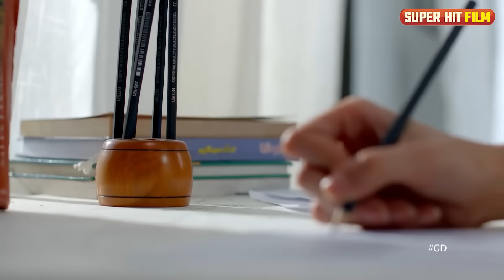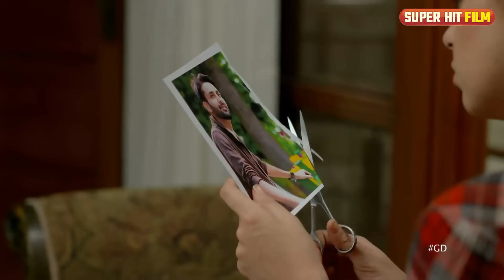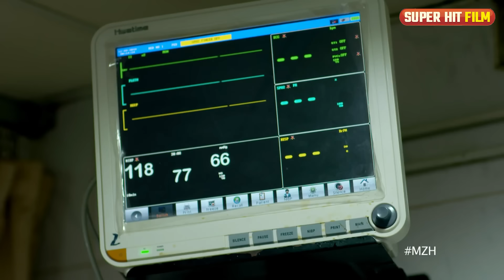Faasle (فاصلے) | Full Movie | Affan Waheed And Arij Fatyma | A Heart-Breaking Love Story | IAM2G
Faasle is a Dramafilm of Drama Serial "Gustakh Dil".

Story of SITARA JAHAN and FARAS whose life gets entirely changes after one incident. Both of them become guilty of each other for that particular incident, but they know the innocence of each other. Sitara Jahan who is an introvert and sensitive girl and already surviving through a horrible trauma in her earlier life, is engaged with his cousin Saif. Faras who is well educated and handling his family business is in love with her fiancé Sawera who is a daughter of his father’s friend and business partner. Both of them met each other in a shopping mall where fiancé, of Sitara Jahan, Saif introduce her to his university friend Faras. During the conversation Saif had to leave immediately leaving Sitara Jahan behind with Faras and asks him to meet downstairs. Faras and Sitara Jahan get into an elevator where she gets flash backs from her past and gets fainted, the circumstances go against each other and both of them had to marry.